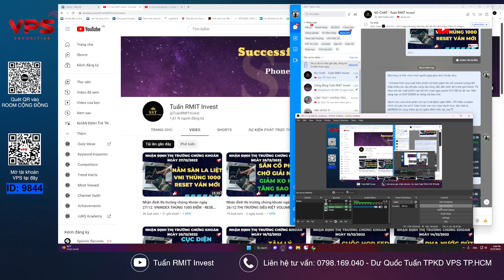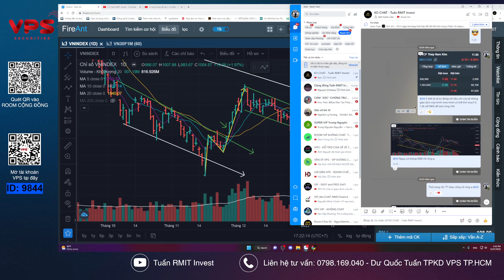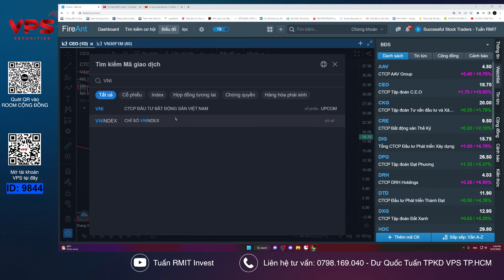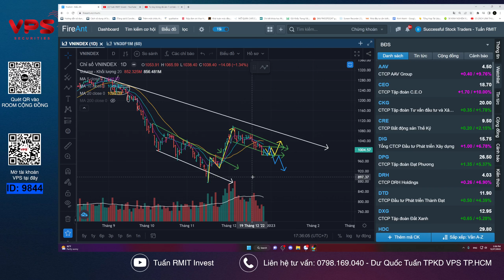Nhận định thị trường chứng khoán ngày 28/12